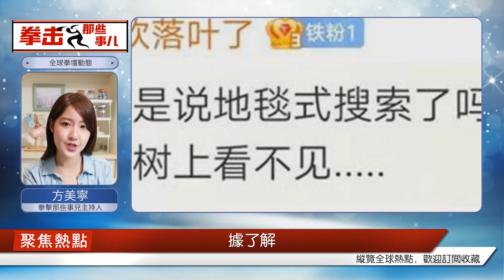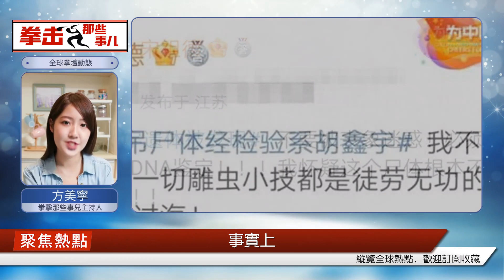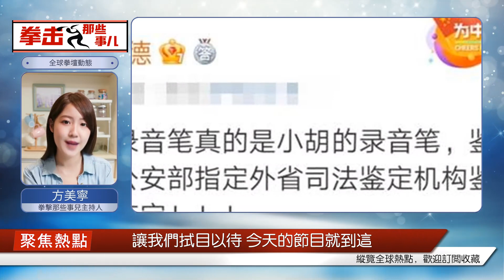l佩服! 著名作家：懷疑尸體根本就不是胡鑫宇，必須找第三方鑒定DNA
1月29日，江西上饒15歲高一學生胡鑫宇失蹤事件終于有了實質性進展，根據官方通報稱，1月28日鉛山縣公安局接到群眾電話報警稱，在河口鎮金雞山區域樹林中發現一具縊吊尸體。